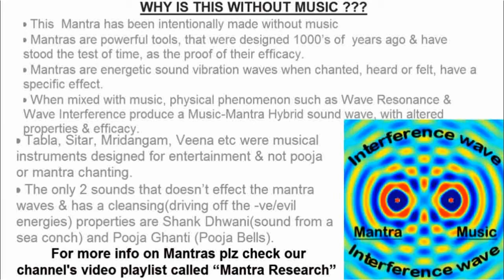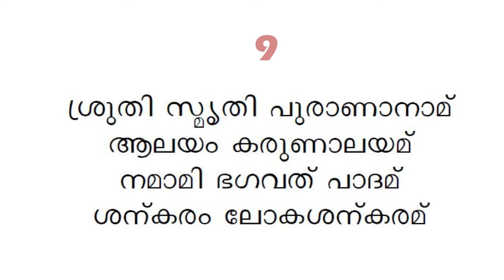SHRUTI SMRITI MANTRA STOTRA IN MALAYALAM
SHRUTI SMRITI MANTRA STOTRA IN MALAYALAM FOR STRENGTH  GOOD HEALTH AND COURAGE